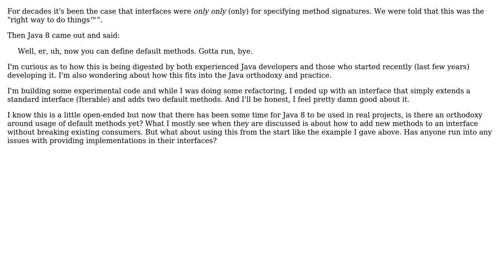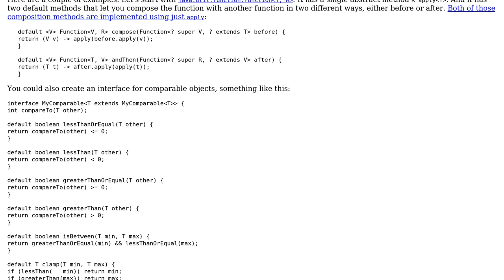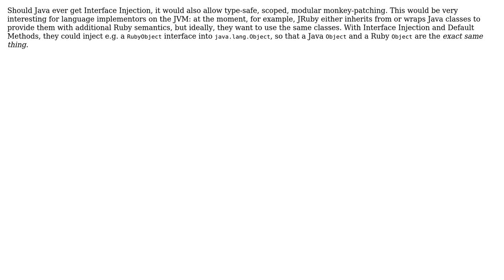Software Engineering: Java Default Method Usage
With thanks & praise to God, and with thanks to the many people who have made this project possible! | Content (except music & images) licensed under CC BY-SA | Music | Images & others | With thanks to user Jorg W Mittag user JimmyJames and the Stack Exchange Network Trademarks are property of their respective owners. You are responsible for your own actions.